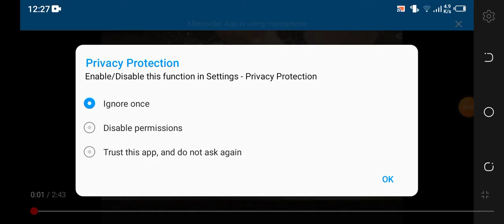saint pierre,le film - extrait 2 : Marie raconte la naissance de jesus